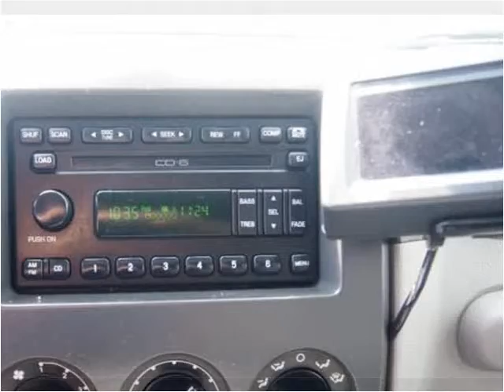2004 Ford Expedition Used Cars Carrolton KY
This 2004 Ford Expedition is available from Earl Floyd Ford.